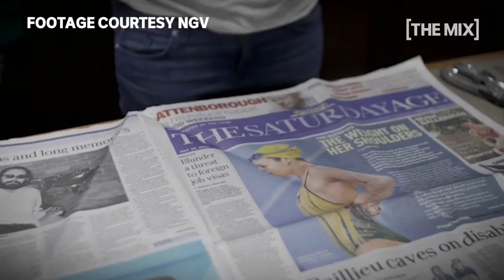Ethical taxidermist Julia DeVille explores holograms and quantum physics | The Mix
Driven by a strong commitment to animal rights, Melbourne taxidermist and jeweller Julia DeVille works with animals that have died of natural causes, combining them with precious gems to raises questions about ethics and mortality.